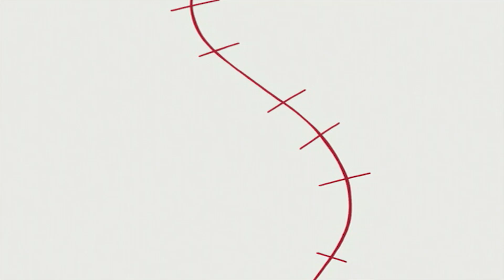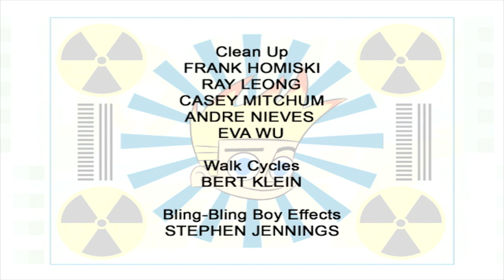Johnny vs. Bling Bling Boy // Johnny Impossible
Susan & Mary create the Alchemy 5000, a device that turns objects to gold. // Johnny's awful at baseball and Sissy & Bumper make fun of him, so he goes to his sisters for help.